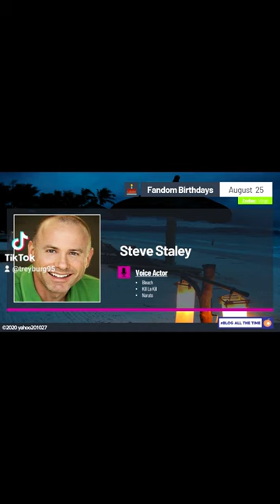Happy Birthday to the best awesome and incredible voice actor Steve Staley 🙂🙂😊😊🥳🥳🎂🎂🎉🎉🎊🎊🎈🎈🎁🎁👍🏾👍🏾👍👍